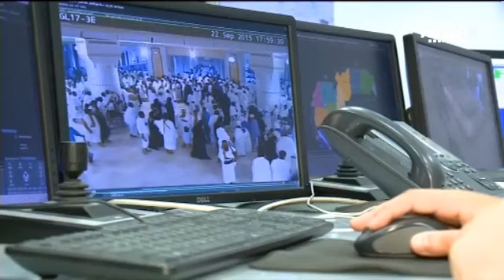العربية في غرفة عمليات الطواف والسعي في